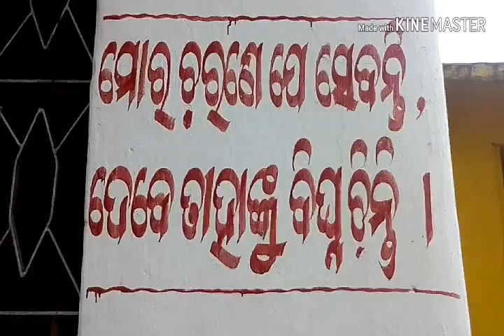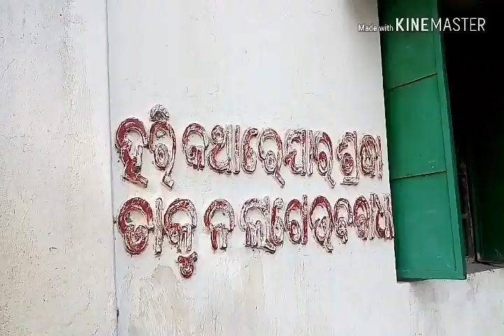Jugeswar shiv mandir binka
Binka